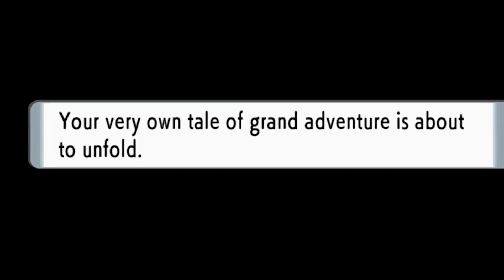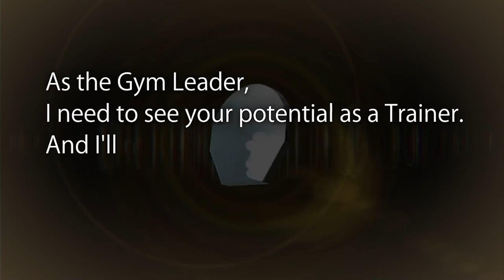Gamefreak FINALLY Cares About Pokémon!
we have new pokemon trailers! recently nintendo and pokemon  company revealed new pokemon trailer for pokemon brilliant diamond and shining pearl.as well as pokemon arceus legend.

the first trailer for these new pokemon games looked pretty rough and i think alot of nintendo switch owners had some worrys about them. especially the pokemon graphics in pokemon arceus legend.

BUT! in the new pokemon direct trailer SHOCKED ME  at how different they were compared to the first reveal trailer for the new pokemon games. in this pokemon trailer comparison i break down some of the improvement while pointing out some flaws as well.

we talk about all this on the latest episode of the robo tron show where we cover the latest nintendo news, leaks and rumors. for more gaming news and pokemon news, subscribe to robo rob gaming.